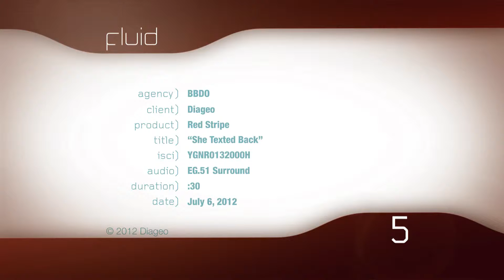RedStripe SheTextedBack 30